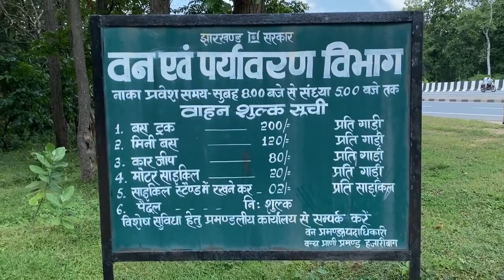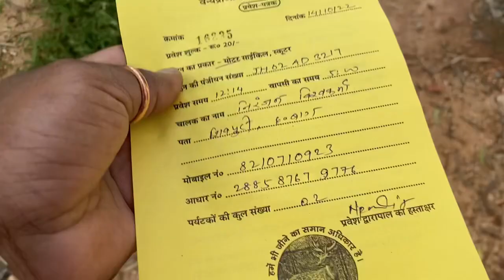हजारीबाग नेशनल पार्क🫢 घूमने के लिए आए हैं दोस्तोंhazaribagh